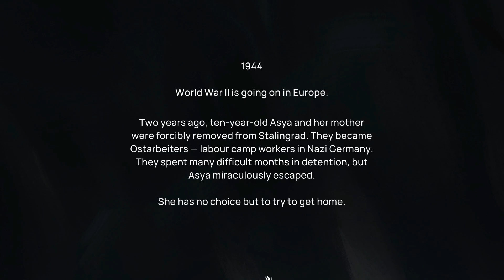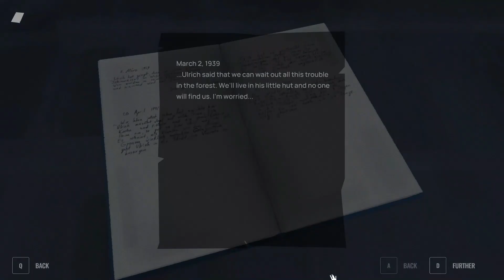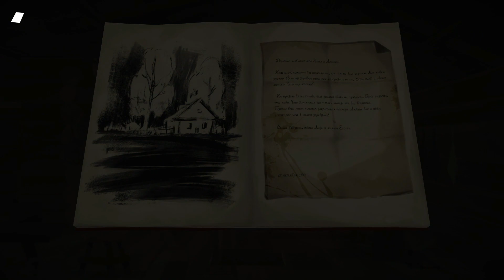Torn Away (Horror Game) - No Commentary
Torn Away is an interactive story with a blend of adventure games, stealth platformer, and cinematic first-person levels. Experience the tragedy of World War II through the eyes of a child and survive without losing your humanity.stay until the end to find out.